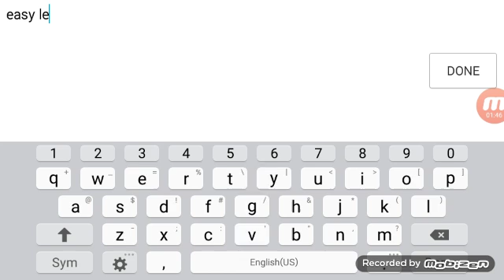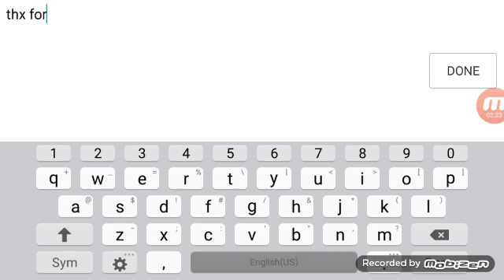The lightning road, easy demon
Please like thx 😄